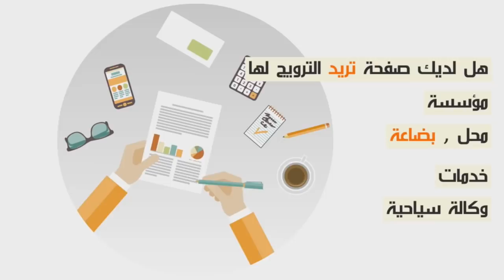عمرها 8 سنوات لغتا صبها جارهم..الأم تكشف التفاصيل كاملة.. هذا حيوان ماشي بنادم في شهر الغفران